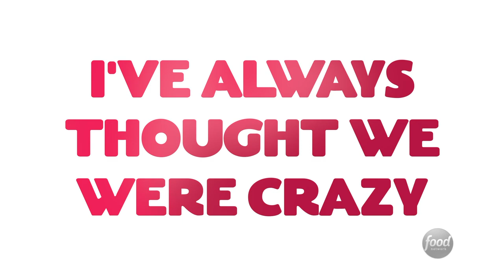Joy the Baker Bakes Cinnamon Rolls with The Pioneer Woman | Food Network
Joy adds a California twist to Ree Drummond's family recipe for cinnamon rolls.

Take one sassy former city girl, her hunky rancher husband, a band of adorable kids, an extended family, cowboys, 3,000 wild mustangs, a herd of cattle and one placid basset hound and you have The Pioneer Woman. The Pioneer Woman is an open invitation into Ree Drummond's life: The award-winning blogger and best-selling cookbook author comes to Food Network and shares her special brand of home cooking, from throw-together suppers to elegant celebrations. The series, set against the incredible story of life at home on the range, is the next best thing to actually sitting on a stool in Ree's kitchen.